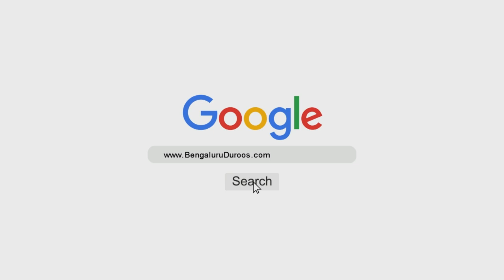Musalmaanon Ne Allaah Ko Naraaz Kiya | Shaykh Abdul Qadeer Umri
Topic: Musalmaanon Ne Allaah Ko Naraaz Kiya

٠٠٠٠٠٠٠٠٠٠٠٠٠٠٠٠٠٠٠٠٠٠٠٠٠٠٠٠٠٠٠٠٠٠٠٠٠٠٠٠